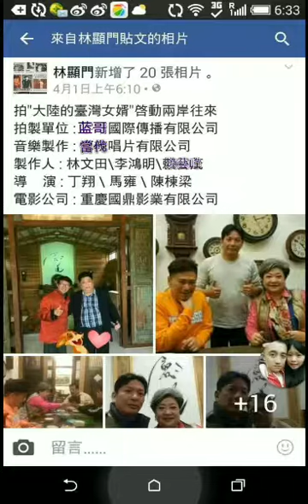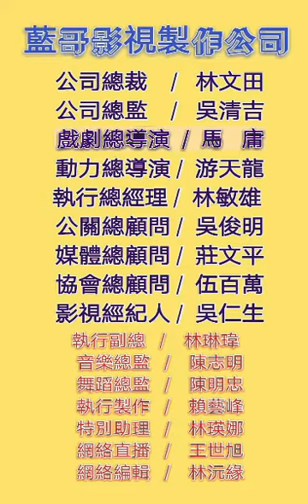電影「劍道」拍製現場花絮【英語】音樂配置，製作人《林文田》剪輯。